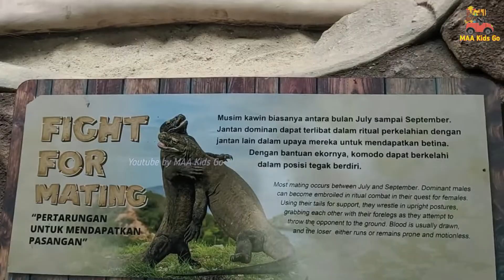Lihat Buaya Binturong Burung Ular Kura Kura | Edukasi Pengenalan Hewan Untuk Anak Anak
Edukasi pada anak Pengenalan hewan hewan
Lihat Buaya Binturong Burung Dan Ular Pengenalan Hewan Untuk Anak Anak
menjelajahi Taman Safari Bogor Untuk Melihat Berbagai hewan baru,pengenalan hewan hewan baru untuk anak anak.seru dan asyik anak menyukai dan antusias untuk melihat nya

Taman Safari Bogor Oktober 2021

Dalam Video ini Arshaka melihat berbagai hewan yaitu termasuk
Buaya ,sarang buaya yg ada telur nya, Binturong Musang terbesar, Komodo Dragon, Ular jagung, Ular Sanca Batik, Kura Kura Bintang , , ,